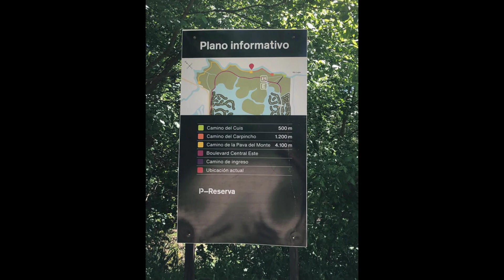San Isidro - Puertos / La Reserva (Maschwitz) - Naná Bikers